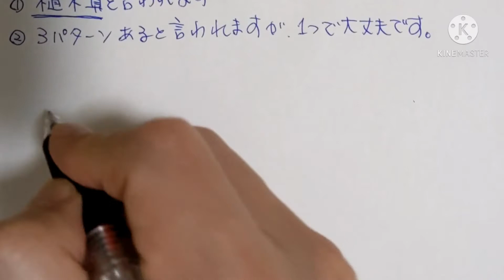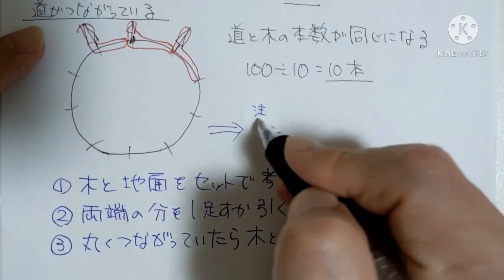この計算できますか？(No.204/植木算/中学受験)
簡単そうでちょっととまどってしまう「植木算」ですが、あまり難しく考えずに、こんな風に考えてみたらどうかな？という動画です。つるかめ算が好評でリクエストをいただいたので撮影させていただきました。